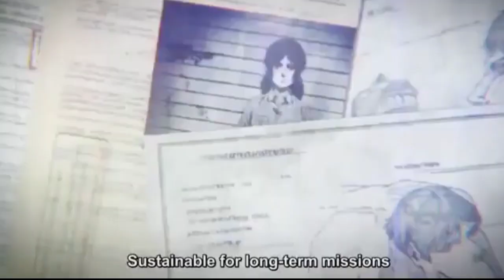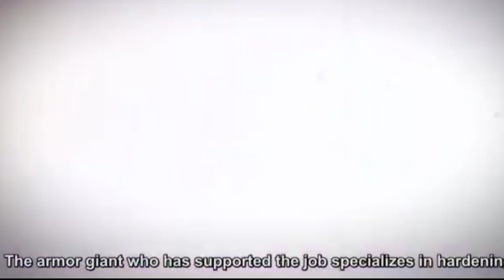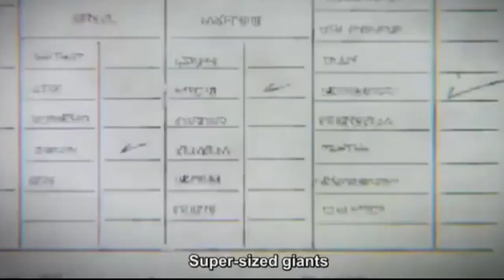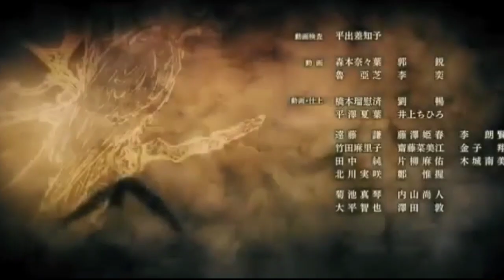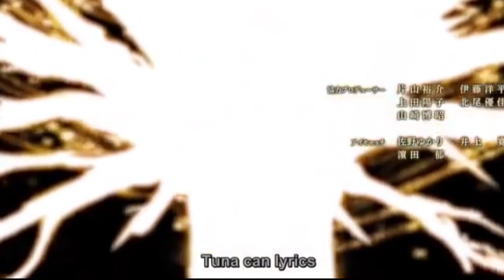ATTACK ON TITAN SEASON 4 ep. 3 | Full Episode | ENG SUB